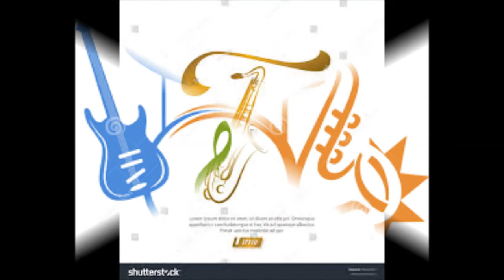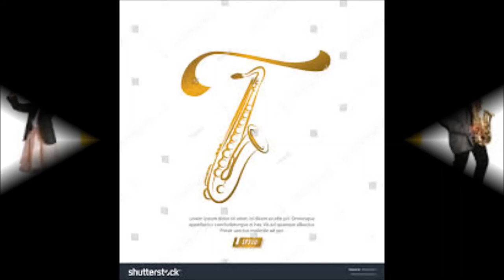Tejanos Big Brass Sound